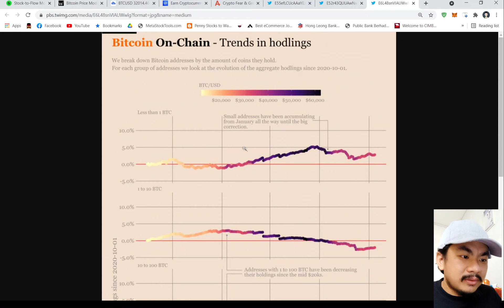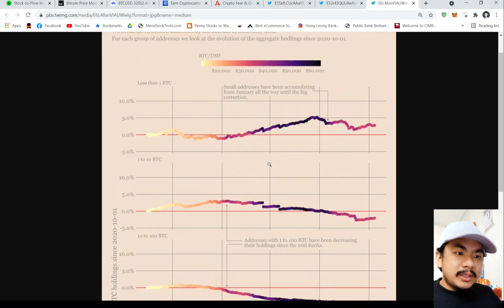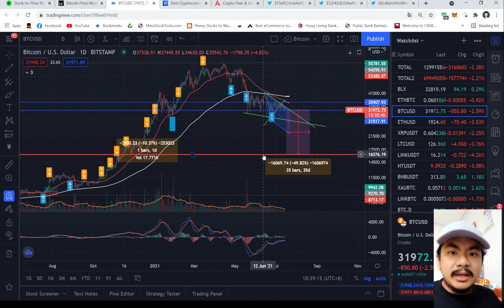Bitcoin站在薄薄的冰上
Bitcoin onchain 在去年十月10000美金左右的时候。
当 BTC 以 2 万美元打破之前的 ATH 并一直上涨到 6.4 万美元时，小鱼开始积累硬币。
因此，一些鲸鱼可能会觉得速度太快并引发抛售压力，从而导致 64,000 美元的顶部过程。当 FUD 被添加到情况中时，小鱼也停止了积累，导致我们现在处于 -55% 的修正。
基本上我们能看到大鱼慢慢的入场，而小于还在持有。
但是这个现象代表大鱼还想压更低，大概20-30k左右。

For Support:
USDT
erc20
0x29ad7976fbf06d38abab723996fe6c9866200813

trc20
TD5zC9HzqBdcPwcBzG2d4m23h9zFJFwLuZ

ETH
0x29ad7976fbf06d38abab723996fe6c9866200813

BTC
1Dn5mYkbxh38DzBwsw7Ejx8z56zWfapdtc